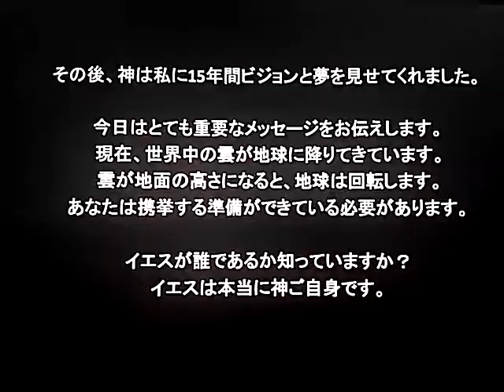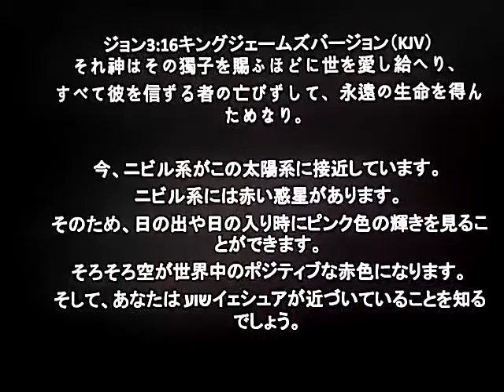イエスが来ています。準備はできたか？Yeshua is coming. Are you ready?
私の名前は善何です。
私は韓国人です。

イエスが来ています。
準備はできたか？

2004全能の神は私に、地球の扉が閉まる時が来たと語った。
私の息子と娘はまだ私を知りません、あなたは行かなければなりません。

その後、神は私に15年間ビジョンと夢を見せてくれました。
今日はとても重要なメッセージをお伝えします。
現在、世界中の雲が地球に降りてきています。
雲が地面の高さになると、地球は回転します。
あなたは携挙する準備ができている必要があります。

イエスが誰であるか知っていますか？
イエスは本当に神ご自身です。

ジョン3:16キングジェームズバージョン（KJV）
それ神はその獨子を賜ふほどに世を愛し給へり、
すべて彼を信ずる者の亡びずして、永遠の生命を得んためなり。

今、ニビル系がこの太陽系に接近しています。
ニビル系には赤い惑星があります。
そのため、日の出や日の入り時にピンク色の輝きを見ることができます。
そろそろ空が世界中のポジティブな赤色になります。
そして、あなたはשועイェシュアが近づいていることを知るでしょう。

携挙する準備ができています。
平和は貴方とともに。

Hello everybody!

My name is Seon Ha.
I am a Korean.
ישוע Yeshua  is coming. Are you ready?

2004 God almighty spoke to me the time is close the door of the earth. My sons and daughters do not know me yet you must go.

After then God showed me the vision and dream for 15 years.

I will tell you very important message today.

The cloud is coming down to the earth all over the world right now.
The earth will be tumbling when the cloud is ground level.

You need to be ready to be rapture.
Do you know  who is ישוע Yeshua?
ישוע Yeshua is really God himself.

16 For God so loved the world, that he gave his only begotten Son, that whosoever believeth in him should not perish, but have everlasting life.

Nibiru system is approaching to this solar system right now.
There is a red planet in the Nibiru system.

That is why you can see the pink glow when sun rising or sun setting.
The time is come the sky will be positive red colour all over the world.

And you will know שוע Yeshua is coming is very near.

שוע Yeshua is coming.
Be ready to be rapture. Shalom.